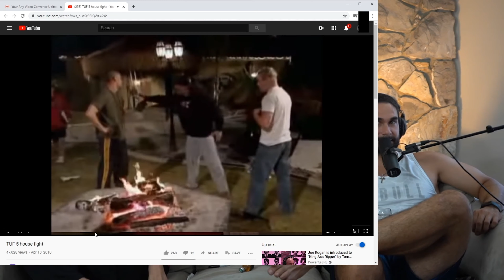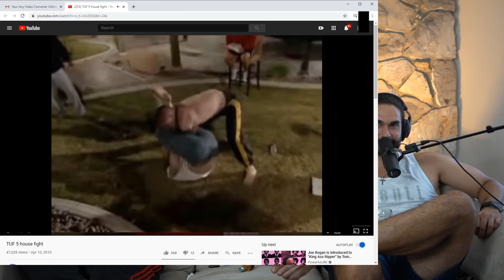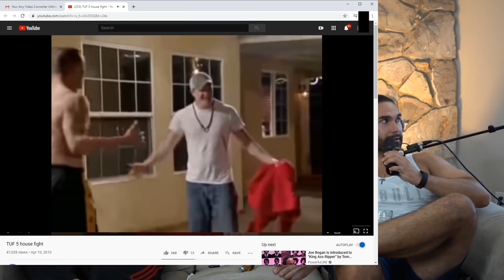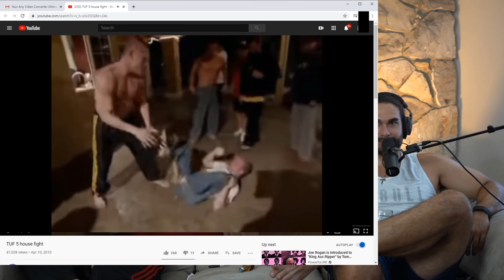Marlon Sims on the House Fight on TUF Season 5 | LDS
Producer: austin.schlosser

• Clips from The Leo & Danny Show - LDS #59: UFC Veteran Marlon Sims

        The Leo & Danny Show (LDS) is a podcast that features Hosts Danny Mullen and Leo Dottavio. Danny and Leo are both YouTubers known for comedic bits and sketches involving members of the Danny Mullen Crew. The Crew includes guys that work behind the scenes including Producer Austin, Camera Man Nico and Ian. Other Characters in the crew are Fan Jerry, Inland Iggy, Brooks, and formerly Rat D Ralph / Camera Man Nate.
         The Leo & Danny Show Clips channel is working to capture iconic highlights from the LDS podcasts's new episodes every Tuesday so that new and old fans can enjoy different bits and moments from the show over time to see how it has evolved into the podcast today.